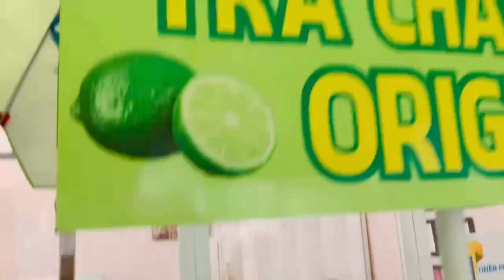Ngoại hình nhỏ gọn, tiết kiệm chi phí cho xe bán trà chanh lắp ráp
Đa phần, xe bán take away sẽ được thiết kế chiều dài từ 60 – 1m, dáng hình hộp chữ nhật. Thoạt nhìn sản phẩm  trong “bé bé xinh xinh” rất thu hút. Ngoài ra còn tiết kiệm được diện tích trưng bày. Dù kinh doanh ghép hay mặt bằng hạn hẹp thì vẫn đủ chỗ bày trí thiết bị bán hàng.
Phù hợp bán hàng lưu động
Thực tế quá trình di chuyển của xe cafe take away đòi hỏi phải đi qua nhiều nơi. Lúc này tủ café lắp ráp với trọng lượng nhẹ sẽ phát huy lợi thế tối đa. Người dùng sẽ không mất sức để đẩy thiết bị như những vật liệu khác.
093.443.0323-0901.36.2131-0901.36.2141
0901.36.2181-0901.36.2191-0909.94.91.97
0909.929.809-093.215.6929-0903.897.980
Thời gian làm việc:
8h–17h30 (Thứ 2–Thứ 7)